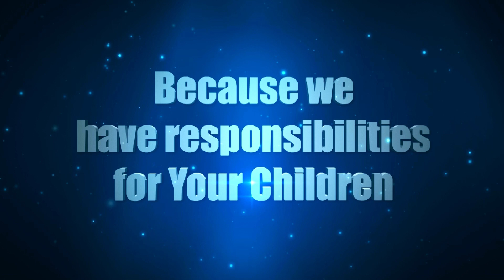BKG Commercial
Pro Media Video Production 2012
Cameraman/Editor:Ürményi Frigyes, Ürményi Róbert